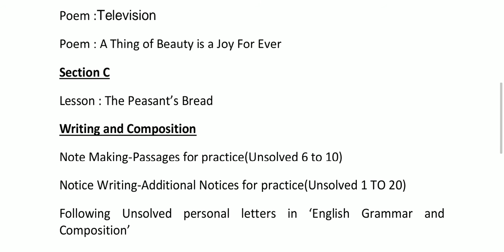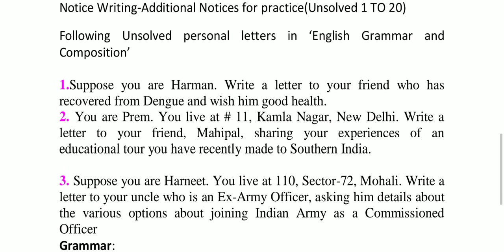XI 30% SYLLABUS REDUCED DUE TO COVID-19